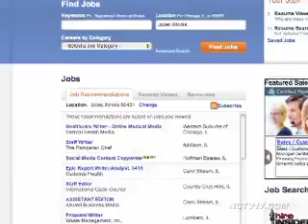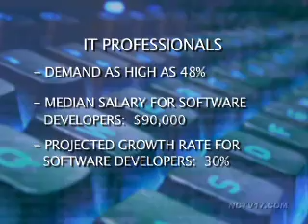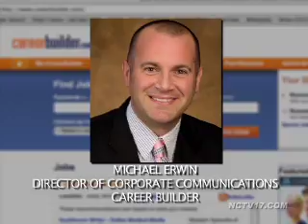Top Jobs of 2013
With the economy slowly recovering from a devastating recession, the new year brings the possibility of a new career.  NCTV17's Jordan Abudayyeh takes a look at the top jobs of 2013.